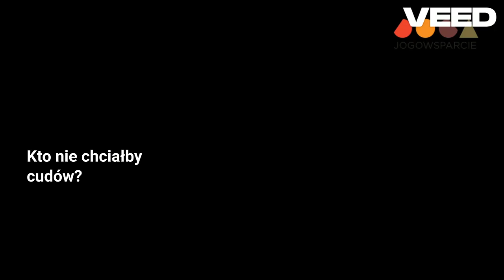Kto nie chciałby cudów? | joga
Proszę zapoznać się z poniższymi informacjami.

Odpowiedzialność
Zalecane jest, aby przed przystąpieniem do ćwiczeń skonsultować swój stan zdrowia ze specjalistą, który wyrazi lub nie wyrazi zgody na wykonywanie ćwiczeń i automasaże. Uczestnik deklaruje, że potwierdza dobry stan zdrowia, dopuszczający do wykonywania ćwiczeń i automasaży i wykonuje je na własną odpowiedzialność.

Użytkownicy korzystający z prezentowanego filmu potwierdzają, że rozumieją, że jest to tylko prezentacja ćwiczeń i nie zastąpi ona zajęć na żywo. Użytkownicy zobowiązani są do dostosowania intensywności i rodzaju ćwiczeń do swojego stanu zdrowia, aktualnej kondycji fizycznej i samopoczucia. W przypadku wystąpienia jakichkolwiek niepokojących objawów zdrowotnych w trakcie wykonywania ćwiczeń, ćwiczący zobowiązany jest do niezwłocznego zaprzestania wykonywania ćwiczeń. Użytkownik korzysta z ww. filmu na własną odpowiedzialność i nie może zgłaszać pod adresem osoby prezentującej ćwiczenia i automasaże żadnych roszczeń z tytułu uszkodzenia ciała lub utraty czy pogorszenia zdrowia w związku z korzystaniem z filmów prezentujących ćwiczenia i automasaże.

Znajdź mnie na Fb, Ig, LinkendIn: Ola Uruszczak - jogowsparcie

Korzystając z tego nagrania bierzesz pełną odpowiedzialność za swoje bezpieczeństwo i zdrowie. Zalecam skonsultowanie się z fizjoterapeutą lub lekarzem w celu uzyskania porady, które ćwiczenia są dla Ciebie odpowiednie.